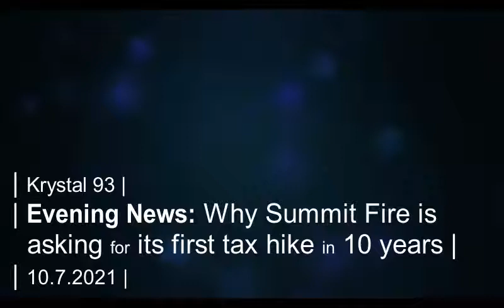Why Summit Fire is asking for its first mil levy hike in a decade... on Krystal 93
SEGMENTS
0:06 -- The Ptarmigan Fire flares up
0:32 -- I-70 drama again from jackknifed semi and road work
0:50 -- Local firefighters explain Measure 6A for property tax increase
2:03 -- Social media sounds off about Summit School Board elections
2:42 -- Short-term rental public meeting today in S'thorne
3:01 -- National sports
3:05 -- The Warmup: Wide receiver Aidan Collins is ready to finally beat Glenwood
4:05 -- Local sports

Preview image by Summit Fire and EMS.